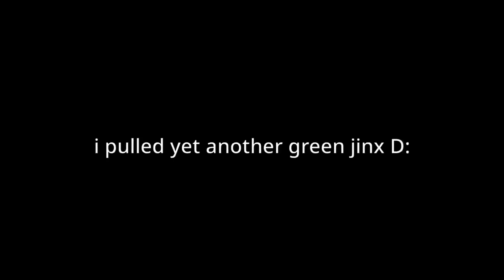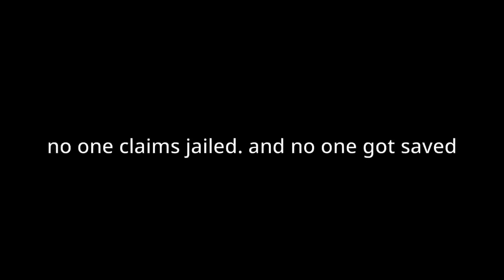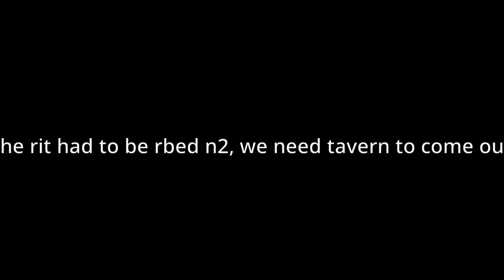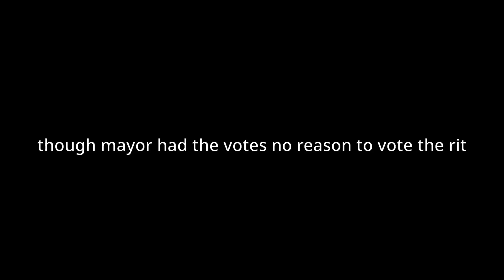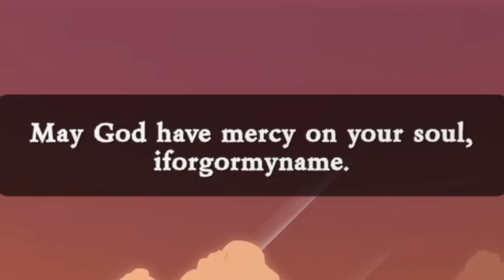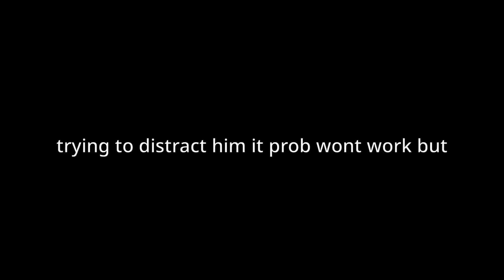No One Expected This Plot Twist.. - Town of Salem 2 Town Traitor